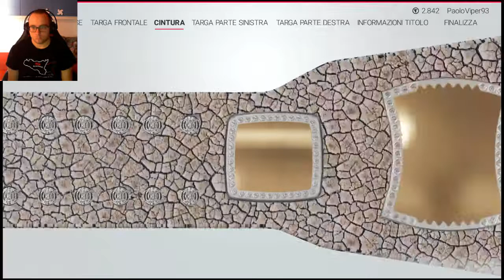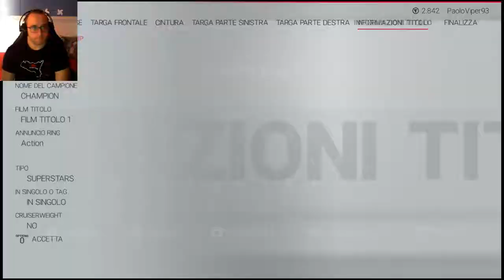WWE2K19-23-Una nuova cintura!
▂ ▃ ▄ ▅ ▆ ▇ █ LEGGIMI █ ▇ ▆ ▅ ▄ ▃ ▂

Microfono che uso per i video: